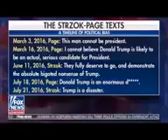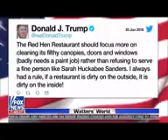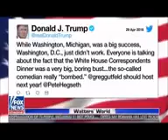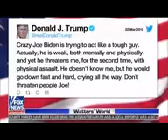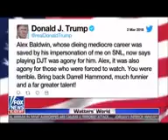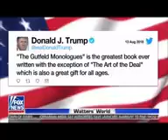FOX News Watters World The Real Russian Collusion August 08 12 2018 NEWS Live Breakıng News Today